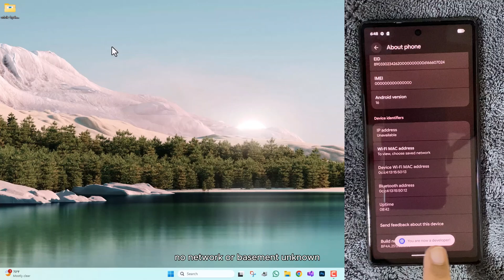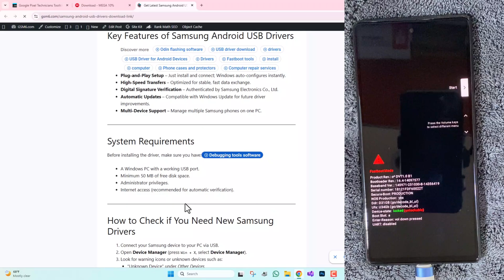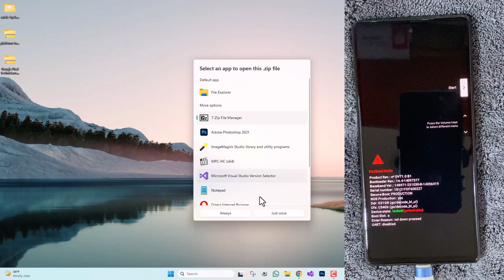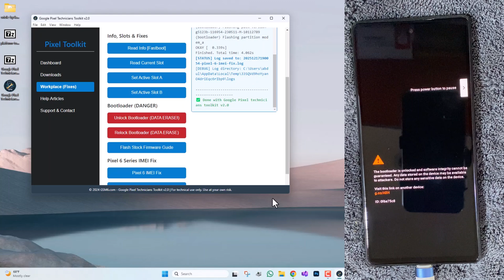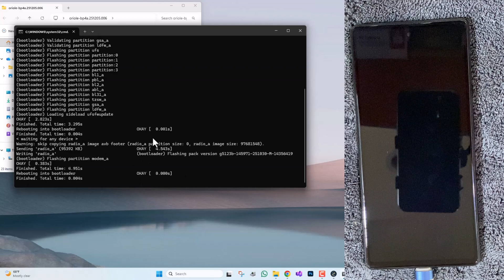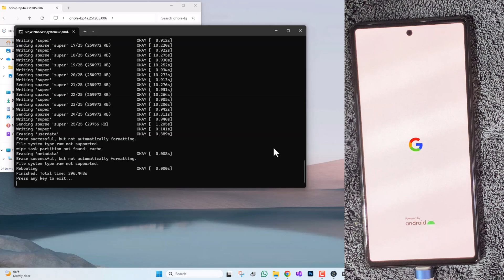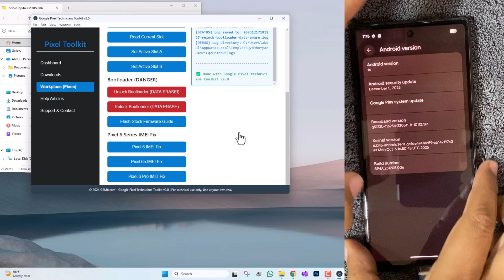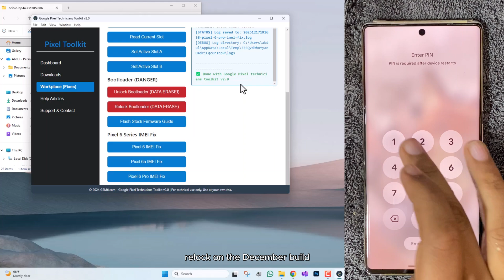Google Pixel IMEI 0 Fix & Bootloader Lock (6, 6a, 6 Pro) | 2026 Update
Fix Google Pixel IMEI 0 / IMEI null / IMEI 0000 issue after update december security OTA by using GSM6 Pixel Toolkit v2.
This method is tested on the December build and fully optimized for January 2026 updates.

In this video, I fix IMEI 0 on two different Google Pixel devices using two methods:

✅ Method 1:
Fix IMEI 0 and relock the bootloader (data will be wiped)

✅ Method 2:
Fix IMEI 0 without data loss (bootloader already unlocked)

This guide works on:
📱 Pixel 6
📱 Pixel 6a

If your Pixel shows:
❌ No network
❌ IMEI 0 / IMEI null
❌ Baseband unknown after update

Then this 2026 Pixel IMEI repair tutorial will help you restore network and IMEI properly.

Tool used in this video:
🔧 *GSM6 Pixel Toolkit v2*

⚠️ Important:
Relocking the bootloader will factory reset the phone.
Always choose the method according to your bootloader status.

0:00 -- google pixel imei 0 after new update
0:30 -- Method 1 - imei 0 fix & relock the bootloader
1:00 -- download imei 0 fix tool (gsm6 pixel 6 series toolkit v2)
3:00 -- download latest google pixel firmwares (fastboot flash files)
3:44 -- Pixel tool password to extract zip file
4:05 -- Google pixel Bootloader Unlock without fastboot commands
6:40 -- How to Flash Stock Firmware on Google Pixel after CPID fix
9:37 -- Google Pixel IMEI 0 fix & Lock Bootloader Working Method 2026
10:52 -- Google Pixel Imei 0 fix Without Losing Data | bootloader unlocked

💬 Comment your Pixel model and issue

I am not responsible for any damage, data loss, or legal issues that may occur from following this tutorial.
All actions shown in this video were performed on devices owned by me or with proper authorization.
Do not attempt this process on any device you do not legally own.
IMEI repair laws vary by country.
Please check your local laws before performing any repair or modification.